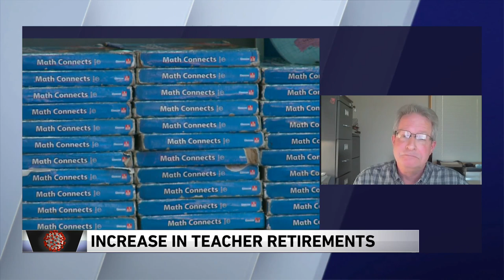Dave Urbanek, with Illinois' teachers' retirement system, discusses surge in teaching retirements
Dave Urbank, with the Illinois' teachers' retirement system, discusses a surge in teaching retirements.